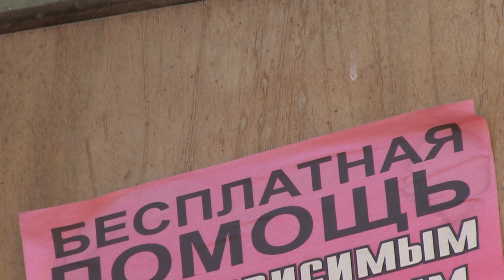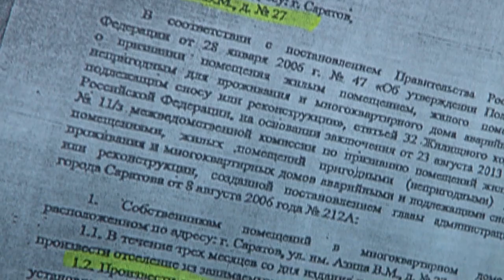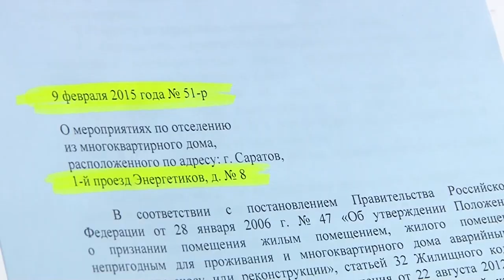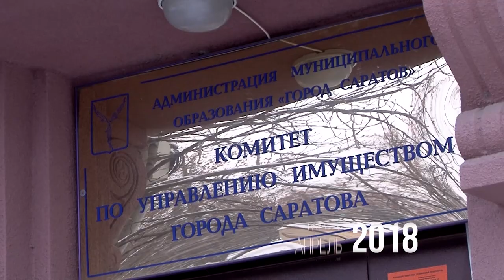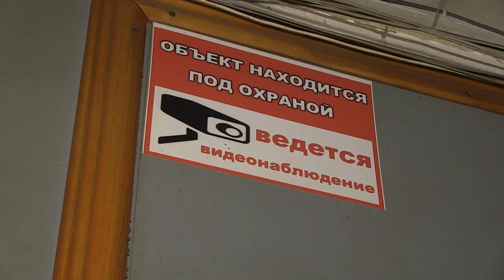В Саратове 360 семей могут принудительно выселить из аварийных домов